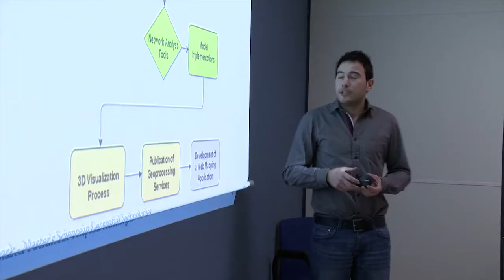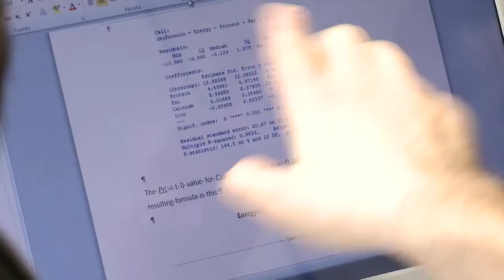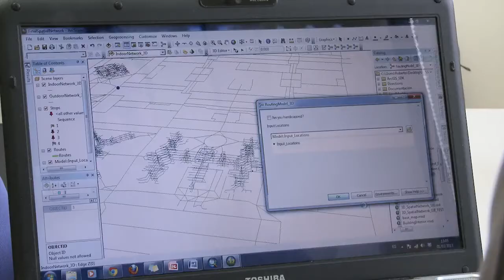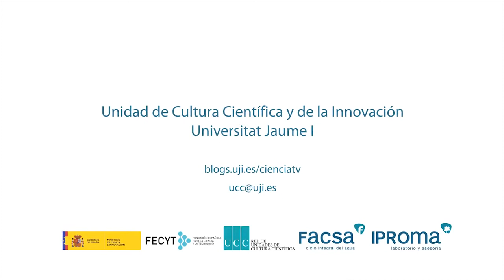Máster Erasmus Mundus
Un total de ocho estudiantes han defendido su proyecto final de tesis del máster que ofrecen conjuntamente la UJI, la Universidade de Nova Lisboa y la Westfälische Wilhems-Universität de Munster.
SCP. UJI. 2013.